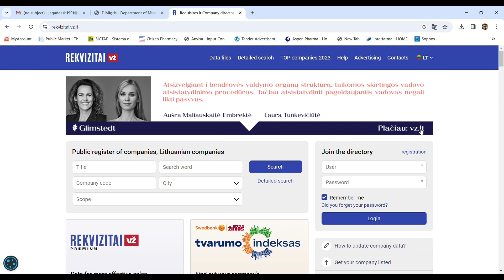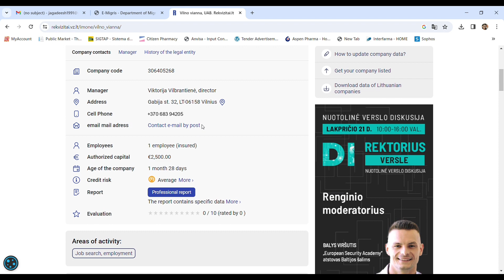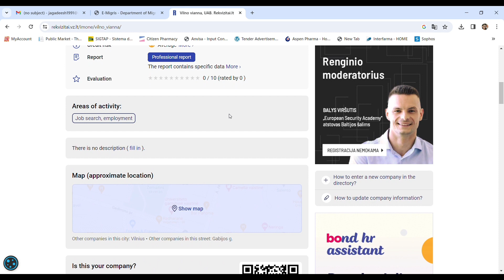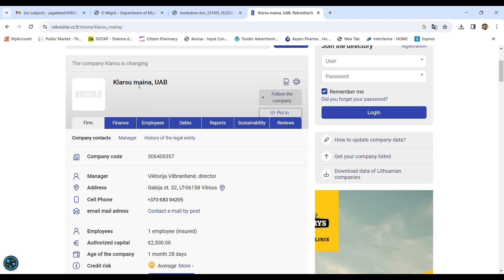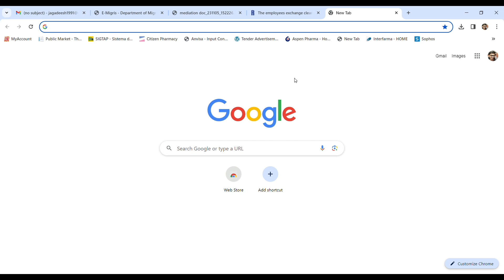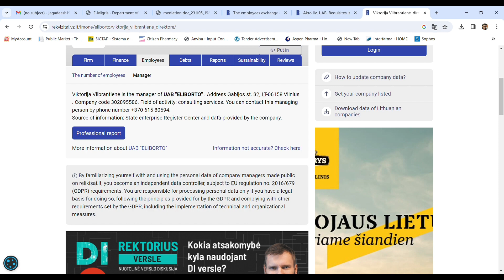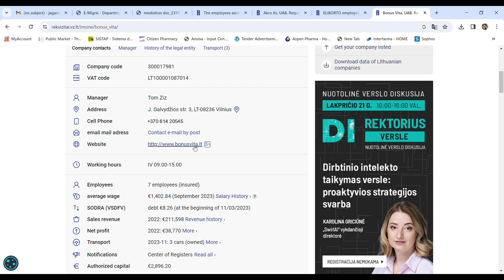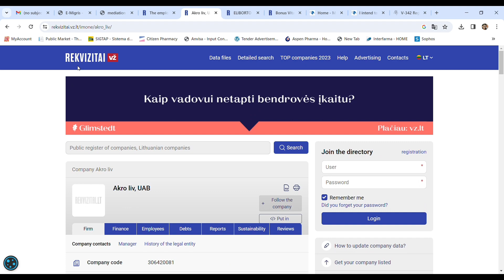ముందుంది ముసళ్ల పండగ ll అసలు సంగతి ll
Hi my dear subscribers, you can find any company details in below website in Lithuania. it's a government authorized website for company registration.